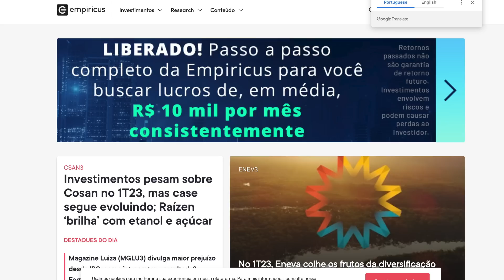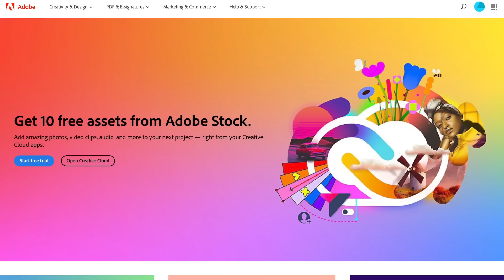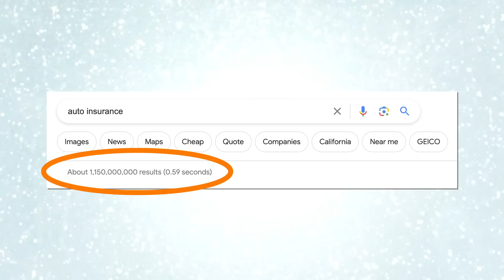Simple Tips to Combine Your SEO and Social Media Strategies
In today's digital landscape, it has become increasingly important for businesses to have a strong online presence. Two key components of a successful online strategy are search engine optimization (SEO) and social media marketing. While these two tactics may seem distinct, combining them can amplify their impact and help you achieve your marketing goals. In this video, we will explore some simple tips to effectively combine your SEO and social media strategies.

Conduct thorough keyword research to identify high-ranking and industry-specific terms. By integrating these keywords into your social media posts, you can increase the visibility of your content in search engine results pages (SERPs) and improve your organic reach.

Build high-quality backlinks through social media. Share your content on social platforms and engage with your audience. When your content gets shared, liked, or commented on, it increases the likelihood of other websites linking to it. These backlinks can boost your website's authority and improve its ranking in search engine results.

Maintain consistent branding across your social media channels and website. Use the same brand colors, fonts, and visual elements to create a cohesive online identity. Consistency builds brand recognition and increases the chances of users clicking through to your website from social media platforms.

Create and share high-quality content that resonates with your target audience. Engaging content, such as informative blog posts, captivating videos, and visually appealing images, has a higher likelihood of being shared on social media. When your content gets shared, it increases brand visibility and drives traffic to your website, positively impacting your SEO efforts.

Although Google has stated that social signals (e.g., likes, shares, and comments) do not directly impact search rankings, there is a correlation between social engagement and improved visibility. Focus on creating valuable content that sparks conversations and encourages social interactions. The more engagement your content receives on social media, the more likely it is to be noticed and linked to by authoritative websites, positively influencing your SEO efforts.

Collaborate with influencers in your industry to promote your brand and increase your reach. Influencers have a significant following on social media platforms, and their endorsement can boost brand awareness and credibility. Engaging with influencers can lead to valuable backlinks and increased traffic to your website, ultimately benefiting your SEO efforts.

Monitor and analyze the performance of your SEO and social media campaigns using analytics tools. Understand which strategies are driving the most traffic, engagement, and conversions. By identifying successful tactics, you can optimize your efforts and allocate resources effectively.

By combining your SEO and social media strategies, you can create a powerful online presence that drives organic traffic, engages your audience, and boosts your brand's visibility. Remember to adapt these tips to your specific business goals and industry, and stay updated with the latest trends and best practices to stay ahead in the ever-evolving digital landscape.